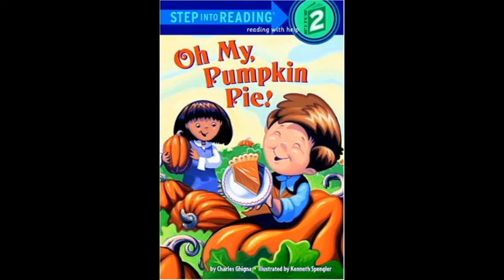Oh My, Pumpkin Pie!